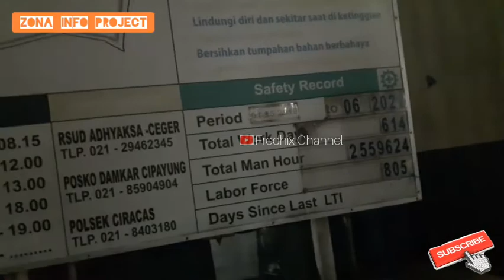UPDATE TERKINI PROYEK APARTEMEN SAKURA GARDEN CITY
Assalamualaikum temen-temen, pada vidio kali ini saya UPDATE TERKINI PROYEK SAKURA GARDEN CITY.